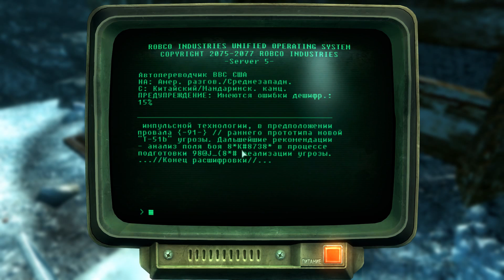Fallout 3 #074 - Аляска спасена